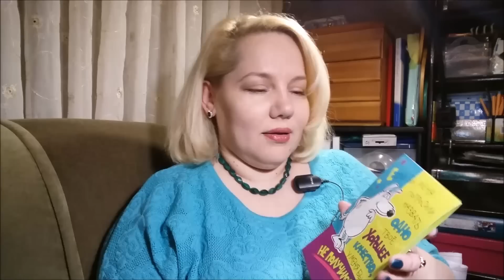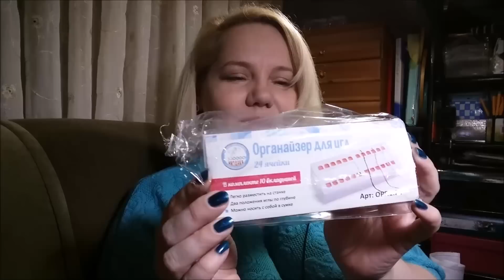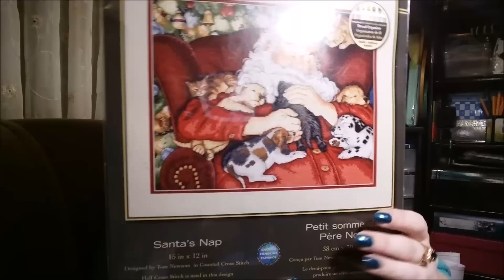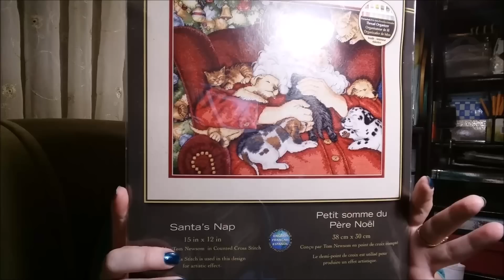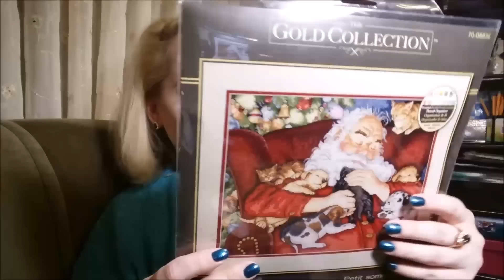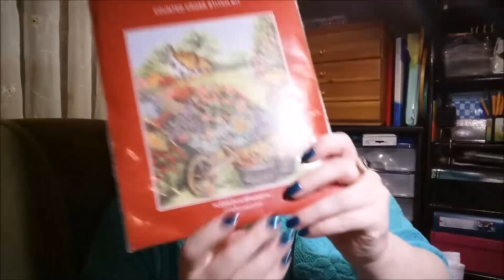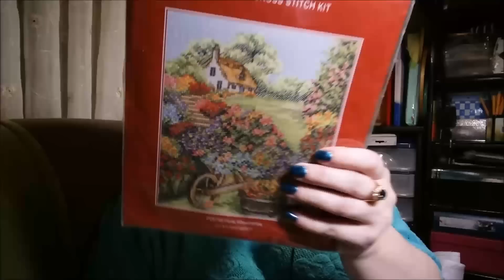345 Подарки для вышивки//часть 1//исполнение вышивальной мечты//наборы и аксессуары